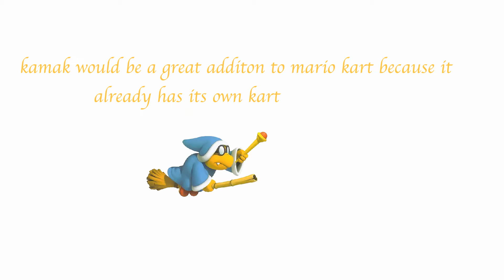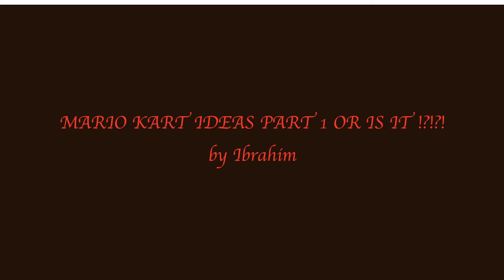Mario Kart Ideas by Ibrahim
2016 Fall Session - by Ibrahim - Gava/Gte Animation Class. Produced at Greenbelt Access Television, Inc. Digital Master

Participating Film:
2017 12th Annual Heritage FF Oxon Hill MD • World Premiere!
2017 Utopia FF